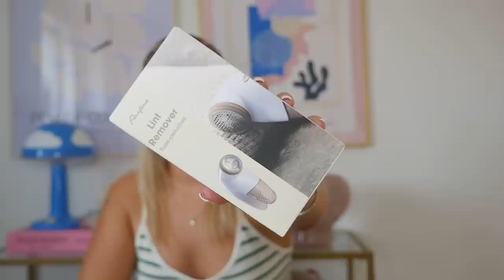TESTAR SAKER FRÅN NORMAL